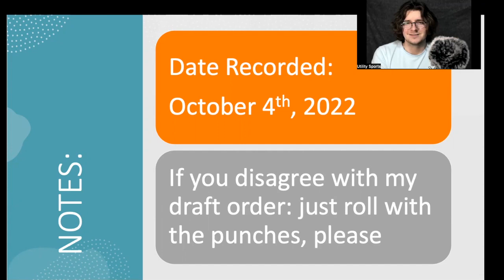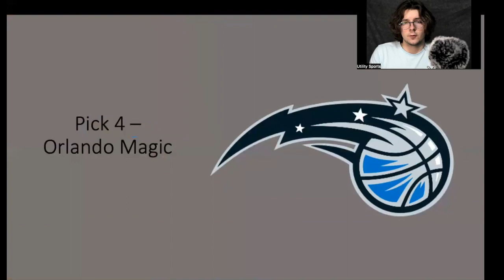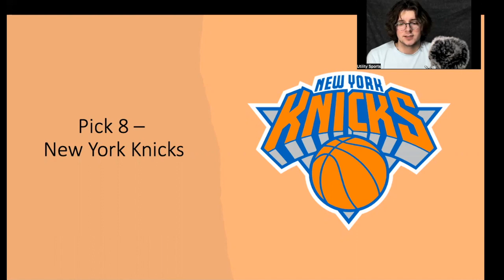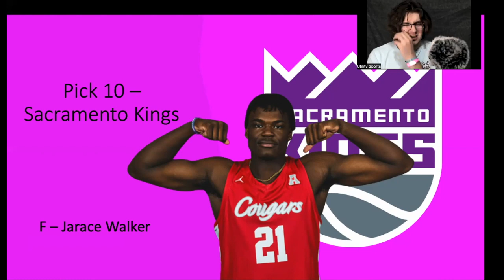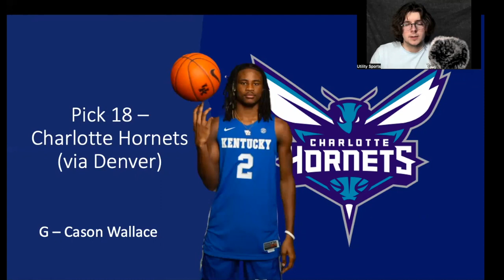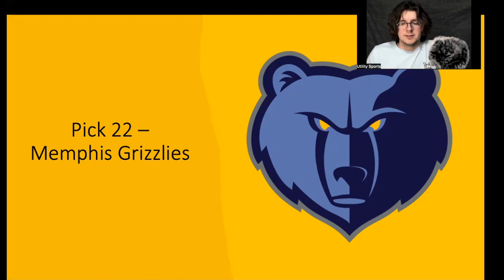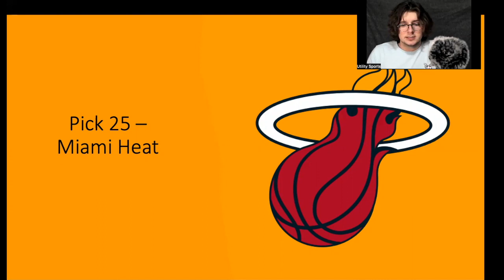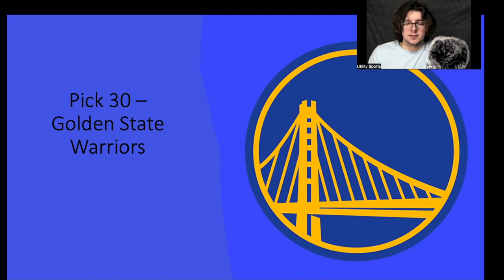2023 NBA Mock Draft *FULL FIRST ROUND MOCK DRAFT* I NBA Mock Draft 2023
Sheldon Wohlman of Utility Sports shares a 2023 NBA Mock Draft following the big time matchup between Victor Wembanyama and Scoot Henderson. This mock draft for the NBA covers all the top 2023 NBA Draft prospects and shows where the future NBA Stars could be drafted in the entire first round.

NBA DRAFT ORDER

Pick 1 - San Antonio Spurs
Pick 2 - Oklahoma City Thunder
Pick 3 - Houston Rockets
Pick 4 - Orlando Magic
Pick 5 - Indiana Pacers
Pick 6 - Oklahoma City Thunder
Pick 7 - Detroit Pistons
Pick 8 - New York Knicks
Pick 9 - Washington Wizards
Pick 10 - Sacramento Kings
Pick 11 - Charlotte Hornets
Pick 12 - Portland Trail Blazers
Pick 13 - New Orleans Pelicans
Pick 14 - Orlando Magic (via Chiago Bulls)
Pick 15 - Brooklyn Nets
Pick 16 - Los Angeles Lakers
Pick 17 - Atlanta Hawks
Pick 18 - Charlotte Hornets (Via Denver Nuggets)
Pick 19 - Indiana Pacers (via Cavaliers)
Pick 20 - Phoenix Suns
Pick 21 - Toronto Raptors
Pick 22 - Memphis Grizzlies
Pick 23 - New York Knicks (via Dallas Mavericks)
Pick 24- Indiana Pacers (Via Boston Celtics)
Pick 25 - Miami Heat
Pick 26 - LA Clippers
Pick 27 - Utah Jazz (via Timberwolves)
Pick 28 - Utah Jazz (Via 76ers)
Pick 29 - Houston Rockets (via Bucks)
Pick 30 - Golden State Warriors